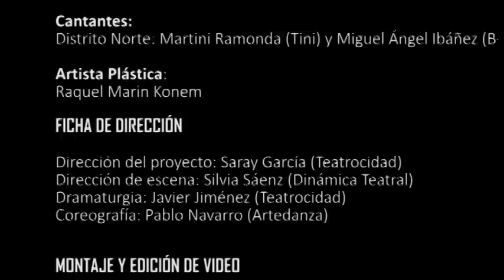Batelera 2.0 (video promocional)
El espectáculo Batelera 2.0 se basa en la pieza La Batelera de Pasajes del dramaturgo Manuel Bretón de los Herreros y se ha convertido en un lugar de encuentro entre artistas de diferentes disciplinas con el público. Se trata de una propuesta evolucionada y adaptada a los gustos del espectador del siglo XXI, fruto del trabajo y la reflexión de los artistas, que han plasmado sus visiones de los temas que trata Bretón de los Herreros en su obra (el amor, el honor, la sociedad en la que vivimos o como mantenemos la dignidad) como mejor saben hacer: bailando, dramatizando, pintando, componiendo y cantando.
En conclusión, la puesta en escena de la Batelera 2.0 se conforma como un acto de generosidad entre los artistas y hacia el público que sufre, ríe, reflexiona y acaba formando parte del espectáculo.

SINOPSIS
Faustina pasa su vida en la bahía de Pasajes, transportando viajeros de una orilla a otra en su batel, cuando el capitán Bureba irrumpe en su rutina. Seducida y deslumbrada en un primer momento por el porte y la posición social de Bureba, no sólo se descubre deshonrada, sino también prendada de Pablo, su eterno enamorado. Faustina deberá elegir entre salvar su honra o seguir a su corazón.

FICHA ARTÍSTICA

Elenco actoral:
Alexandra Varea
Alex Ardeu
Azdin Hachad
Jesus Gurria Sanchezz
Bia Lardero
Begoña Marauri Alonso
David Pérez
Diego Eibar

Elenco de bailarines:
Nerea Novalgos
María Goñi Jimeno
María Ruiz de Ocenda
Judit García
Sebas Álvarez
B-Clock

Cantantes: (Distrito Norte)
Martini Ramonda Sáenz
B-Clock

FICHA DE DIRECCIÓN

Dirección del proyecto: Saray García (Teatrocidad)
Dirección de escena: Silvia Sáenz García (Dinámica Teatral)
Dramaturgia: Javier Jiménez López (Teatrocidad)
Coreografía: Pablo Navarro (Artedanza)

Video realizado por:
Andrea Paniagua
Lucía Cervantes